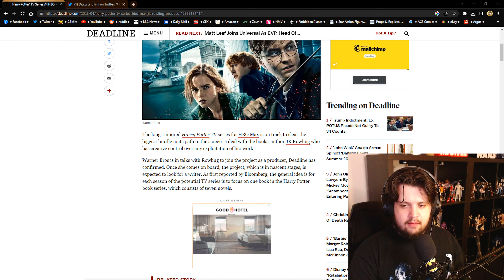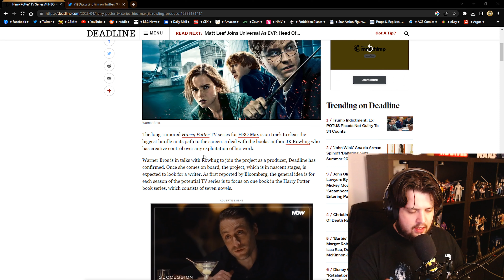HARRY POTTER TV SHOW?!